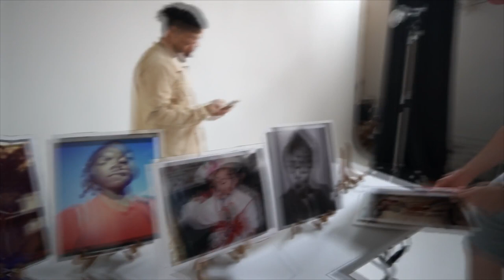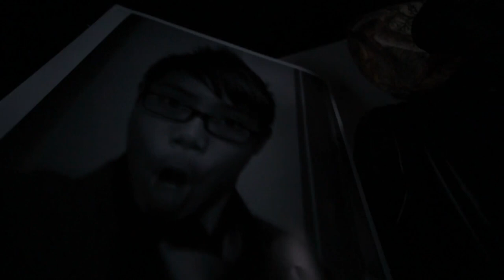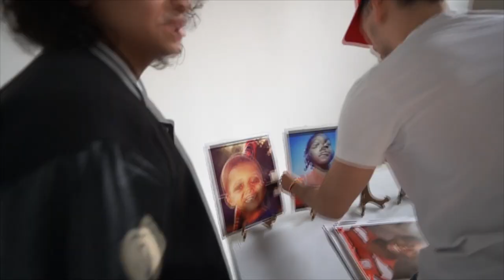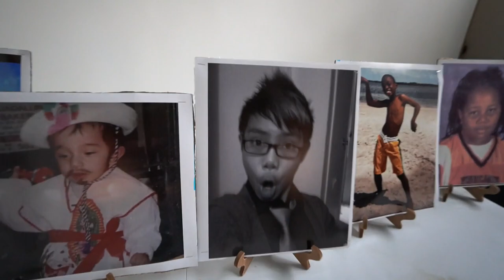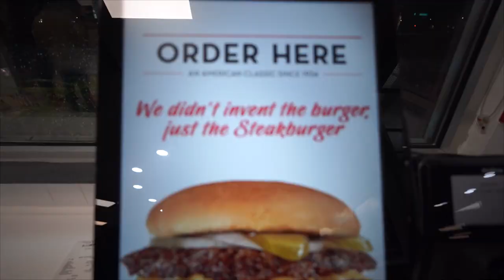TikTok BARBER Goes On BLIND DATE SHOW With ICE SPICE (Hosted by DasGasDom) Life In The Cut Episode 5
BARBER Goes On BLIND DATE SHOW With ICE SPICE (Hosted by DasGasDom3) Life In The Cut Episode 5
Ft. Vic Bucks , Fresh , Lost & PR

I WILL BE STREAMING 6x A WEEK HERE ON YOUTUBE !